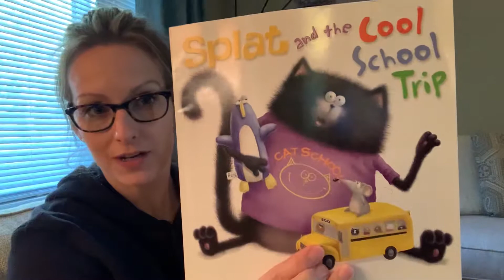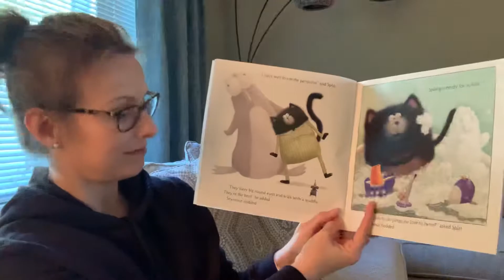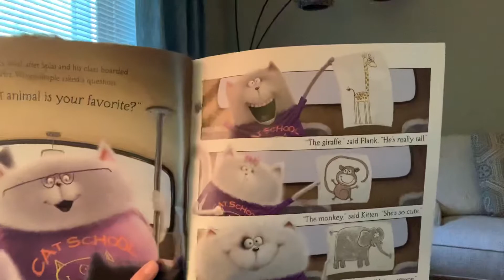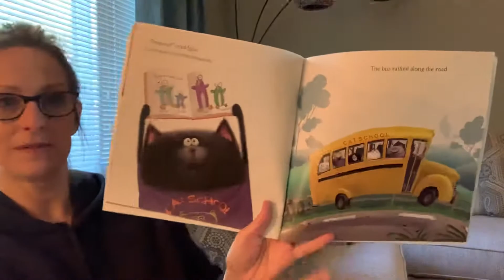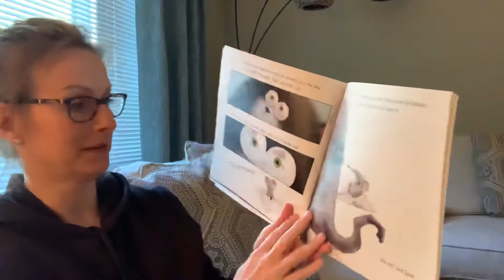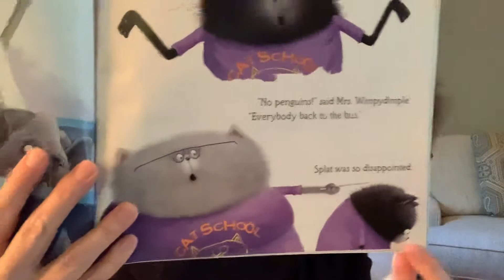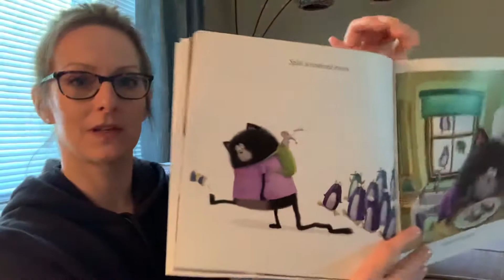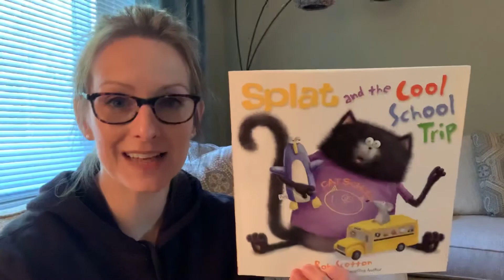Splat and the Cool School Trip by Rob Scotton